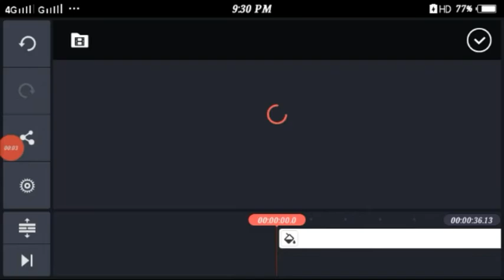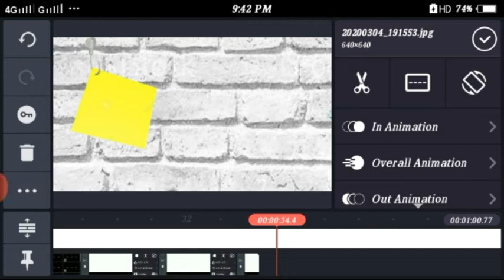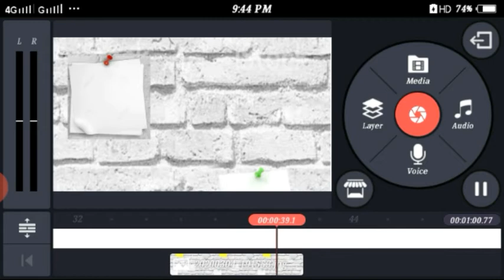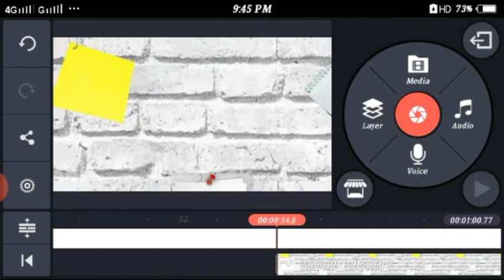kinemaster Custom Animation/kinemaster animations/Rk Tech and editing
Kinemaster custme animation

Hi!! Viewrs
For more interesting videos on my channel   you well be ask any Tech Questions on my channel
Soo.
     Please comment on below Comment section and Thank's for Saporting  my channel

Soo please Saporting me friends

Thank you for wanting my channel and my video

we can easy to make video editing

we will have more fun and we can impress your friends and family

Best editing video editing of this year in 2020